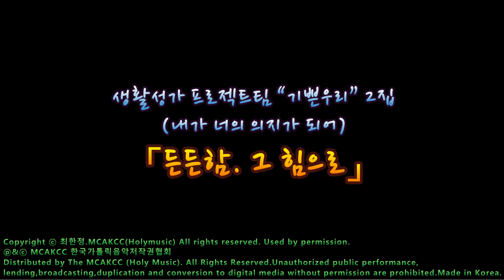생활성가 - 09. 다짐 - “기쁜우리” 2집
든든함. 그 힘으로
(내가 너의 의지가 되어)  생활성가 프로젝트팀 “기쁜우리” 2집

 나를 둘러싼 모든 생활안에서 주님 숨결로 만들어지고 노래하는 생활성가.
부르는 이와 듣는 이 모두에게 은총 가득하기를 바라는 마음으로 만들어진 앨범.
곡 설명

1. 묵상중에    -최한정 라파엘-
 “하느님께서 우리에게 주시는 말씀 속에 숨은 메시지를 놓치지 않도록 기도합시다”
아침기도문에 나오는 내용입니다.
짧은 시간, 긴 시간 틈틈이 하느님을 생각하고 대화하려 합니다.
그 시간안에 오고 가는 마음과 속삭임이 노래가되어
주님을 찬미하는 찬양이 되기를 바라는 마음이구요.

2. 든든함. 그 힘으로  -최한정 라파엘-
 주님께서 함께 계시다고 생각하니, 얼마나 든든하고 힘이 나는지요.
세상에서 가장 큰 자신감입니다. 주님께서 내 편이 되어주신다고 믿는 마음이...

3. 아침.주님사랑    -최한정 라파엘-
 침대에서 눈을 뜨면 살아있슴에 감사드리는 아침이 있습니다
“십자가의 길”은 성지에서만 드리는 것이 아니라, 마음안에 14처를 만들어 놓고
하루일과 안에서 생활안에서 틈틈이 묵상합니다. 주님 마음에 드는 힘찬 하루를
기도하며.

4. 길위에서  –김광호 요셉-
 지금까지 걸어온 길에서 좌절을 맛본다. 그리고 넘어진다. 그러나 틀렸다는 생각은 들지 않는다. 걸어온 길을 부정하면 내가 아니라고 부정하는 것을 너무나도 잘 안다.
내가 나일 수 있도록 마련해주신 길. 그 길위에서.

5. 기도   -최한정 라파엘-
 언제 어디서든 망설이지 않고 기도 해야겠다는 생각입니다
‘마음먹고 해야하는 것이 아니고
조용한 곳이어야 하고
성당에 가야만 하는 것이 아니라. ‘
그순간 지금, 언제 어디서든 주님께 기도합시다

6. 루카복음11장9절/갈라디아서5장22절      -최한정 라파엘-
 미사때 복음말씀을 읽다가 ‘성령의 열매가 9가지나 되네?’하고 반가움의 미소를 지었지요
반가움은 집에 돌아와 곧바로 기타(guitar)를 잡게 했습니다.
‘아! 오늘은 참 행복하다 과일가게에 열매가 이렇게나 많네~’

7. 머무르소서  –김광호 요셉-
  혼자가 아님을 알게 되었다. 마음을 비워 누군가를 머물 수 있도록 빈공간을 마련한다는 것이 얼마나 풍요로워진다는 것을..  그래서 청한다. 두려움과 외로움이 아닌 풍요로움을 위한 빈공간, 당신 안에 머물러 있으려 했던 것처럼, 이제는 내 마음에 당신을 위한 자리를 마련하니 나와 함께 머무르소서.

8. 기분 좋은 날    -최한정 라파엘-
 깡총깡총 뛰고 싶은 그런날이 많으면 그 사람이 부자입니다
기쁨, 평화, 사랑, 행복 내안에 주님 가득한 마음 그곳에 사랑 가득한 날.
우리의 삶이 생활안에서 기분 좋은 날 많이 많이 많기를!!!

9. 다짐          -최한정 라파엘-
 주님 없이는 아무것도 할 수 없다고 생각했습니다. 그 생각은 앞으로의 다짐이 되었지요.
분명한 진리이고, 하느님안에 계획이고, 믿는 순간 나도 알고 당신도 알고 있는 당연함인데
말처럼 모든 것을 주님께 맡기기는 쉽지 않았습니다. 그래도 이런 생각 드는 바로 지금은
굳건히 다짐하고 또 다짐합니다

10. 나는 오직 주님만을   -조상현 사도요한-
 생활성가를 시작한지 언 13년이 되었다.
그리고 처음으로 작곡을 해 보았다.
그 첫 곡은 하느님을 향한 나의 마음을 담고 싶었다.
지금껏 그래왔고 앞으로도 그러할 나의 마음을 담고 싶었다.

11. 늦은 퇴근       -최한정 라파엘-
 퇴근하는 버스안에서 생각합니다
주님 곁에 나의 하루와 많은 생각들을 정리하고, 버리고, 남겨놓고 걸어갑니다.
사랑하는 집으로.

12. 너는 내 맘에 드는 자 사랑 받는 자 -2014년 유럽한인청년대회 주제가
                                                             –김광호 요셉-
얼마나 듣고 싶은 말인가? 누군가의 마음에 들고 싶어지는 것, 사랑받는 다고 말하는 것을 듣는다는 것, 더군다나 아무런 의미가 없는 사람이 아닌 모든 의미를 가진 사람이라면, 내가 믿고 있는 하느님이라면, 말하면서 듣고, 들으면서 선포해보자. 하느님은 우리를 그렇게 마음에 들어하신다는 것을.